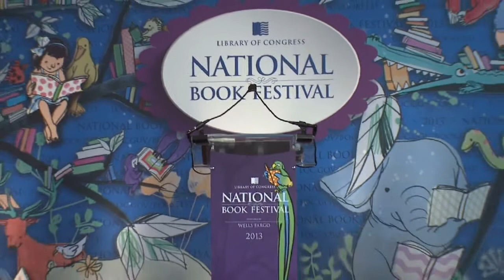Marie Arana: 2013 National Book Festival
Marie Arana appears at the 2013 Library of Congress National Book Festival.

Speaker Biography: The daughter of a Peruvian father and an American mother, Marie Arana was born in Lima, Peru, and when she was 9, she moved to New Jersey. Arana is a former editor of The Washington Post's Book World and is now a writer-at-large for that newspaper. Her work is bicultural, reflecting her life as both a U.S. and Peruvian citizen. Arana's memoir, "American Chica: Two Worlds, One Childhood," was a finalist for the National Book Award in 2001. Her novels "Cellophane" and "Lima Nights" were published to critical acclaim. Arana has recently turned to biography with "Bolivar: American Liberator," which The Washington Post described as "magisterial in scope, written with flair and an almost cinematic sense of history happening."